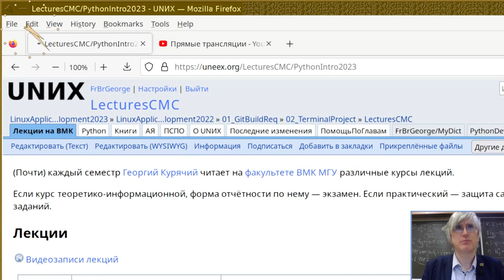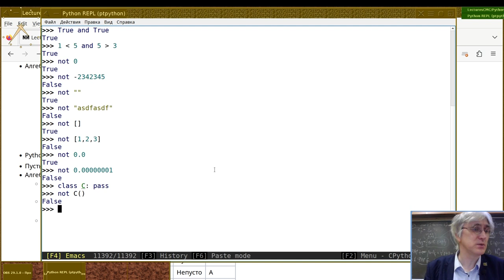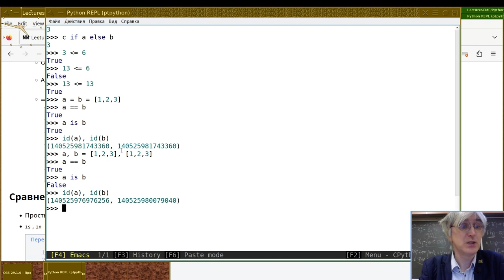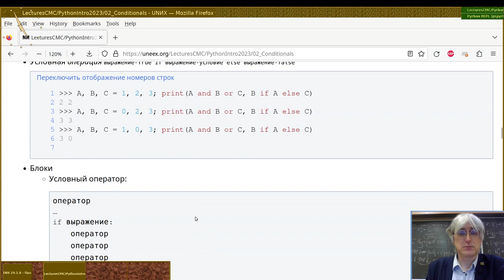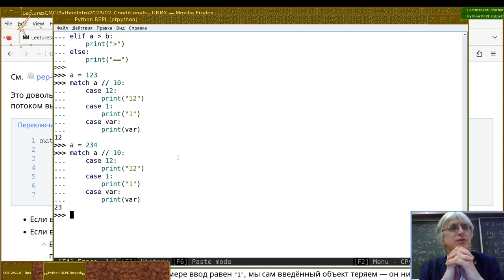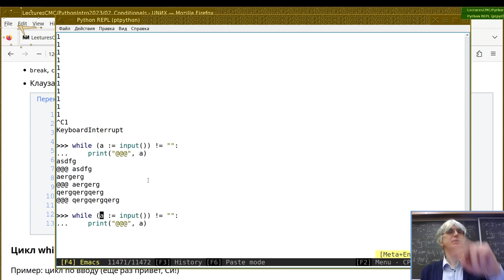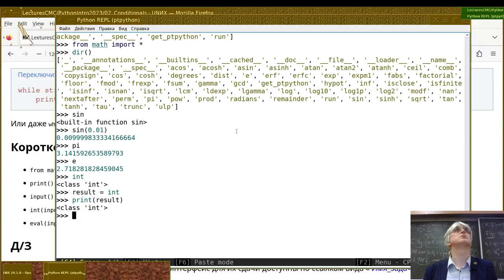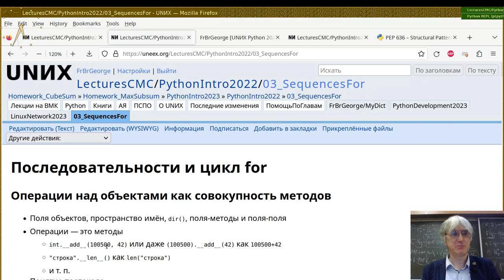02. Логические выражения, условные операторы и цикл